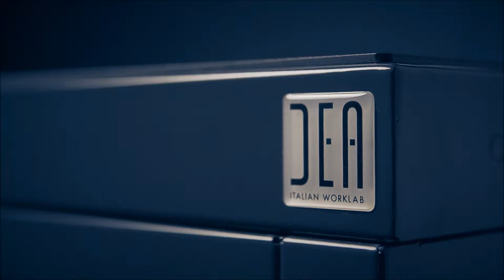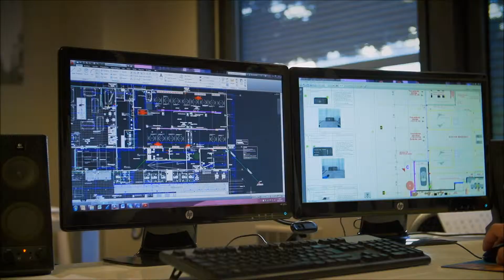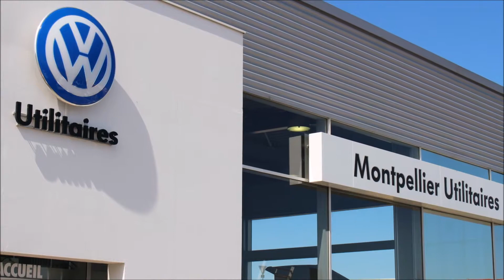DEA - meble warsztatowe Made In Italy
Meble warsztatowe włoskiej firmy DEA - jakość, włoski design, ergonomia w Twoim warsztacie. W ofercie kilkadziesiąt modułów, które mogą być dowolnie dopasowane do Twoich potrzeb. Zaprojektujemy warsztat, który spełni Twoje oczekiwania, wymagania, marzenia. Eurogold, to jedyny dystrybutor DEA w Polsce.